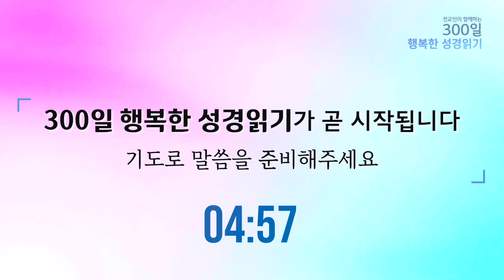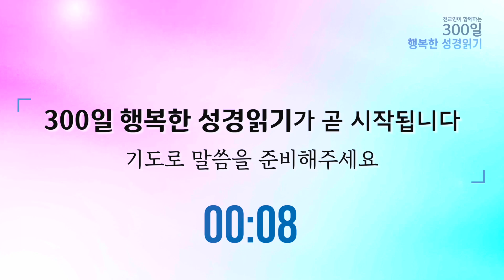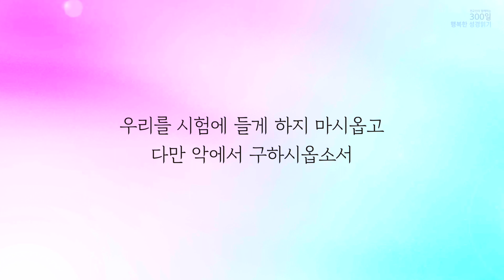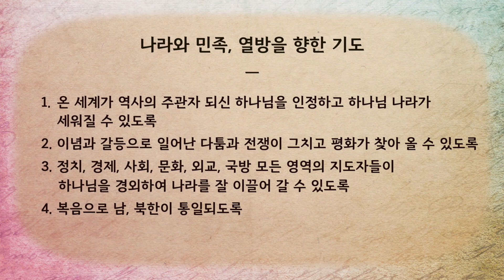2023. 5. 1. (월) 열왕기상 15~17장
- 주일 1부 예배 | 오전 7:00
- 주일 2부 예배 | 오전 9:00
- 주일 3부 예배 | 오전 11:00
- 주일 4부 예배 | 오후 1:00
- 주일 5부 예배 | 오후 3:00
- 주일 6부 예배 | 오후 5:00
- 주일 7부 예배 | 오후 7:00

오전 10:30

오후 8:30